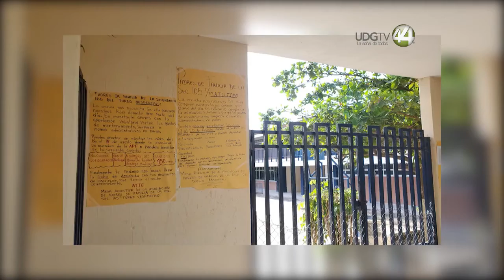Escuelas de Puerto Vallarta serán intervenidas para estar en condiciones para el regreso a clases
Al menos 10 escuelas de educación básica de Puerto Vallarta serán intervenidas para estar en condiciones para el regreso a clases, según informó la Secretaría de Educación Jalisco